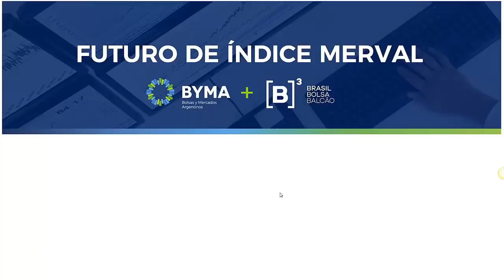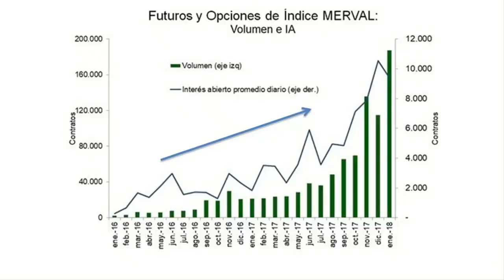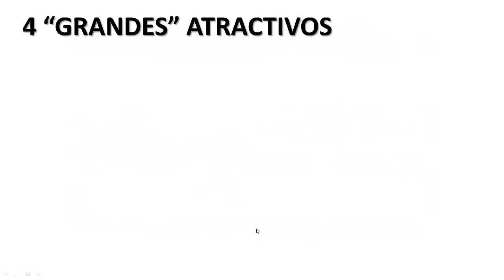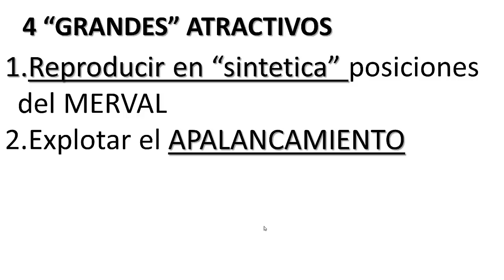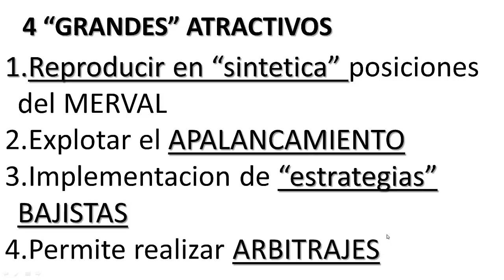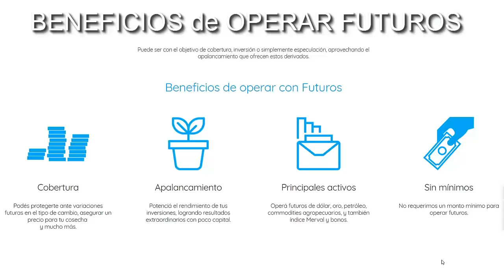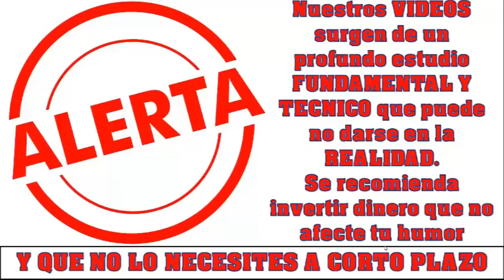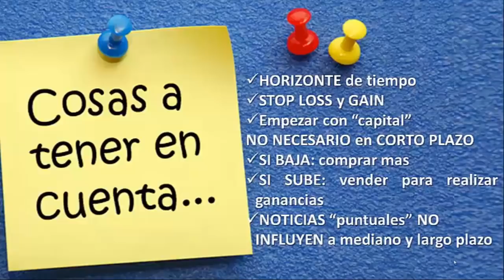CORONAVIRUS–CRISIS 2020–5º Estrategia para GANAR cuando perdes❤Explicacion teorica y practica❤u$s/$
CORONAVIRUS – CRISIS 2020 – 5º Estrategia para GANAR cuando perdes (U$S/$)❤Explicacion teorica y practica❤Imperdible

✅ Economia 🚀
✅ Negocios 🚀
✅ Nichos de Mercado 🚀
✅ Emprendedurismo 🚀
✅ Neuromarketing 🚀
✅ Macroeconomi y Microeconomia 🚀
✅ Marca Personal 🚀
✅ Analisis Financieros 🚀
✅ Analisis Economicos 🚀